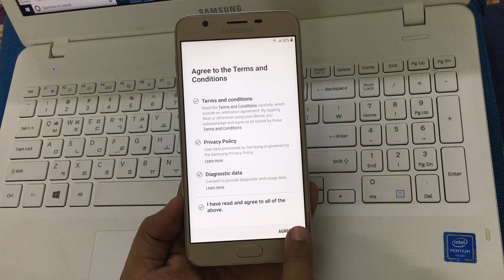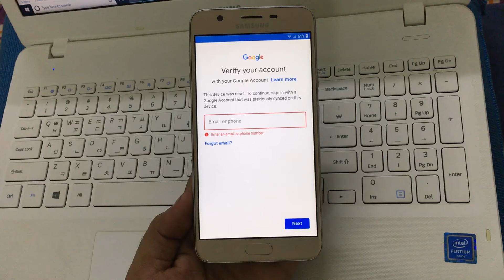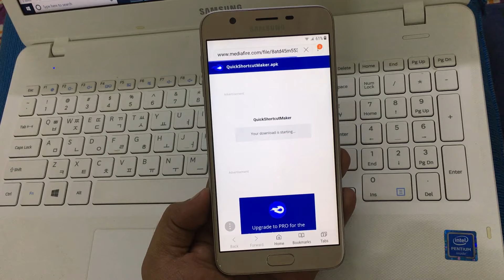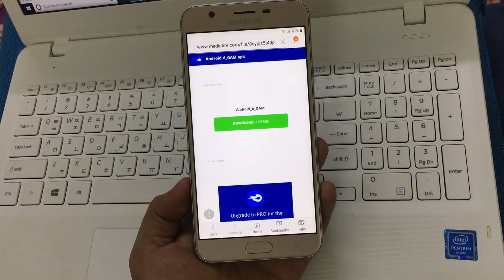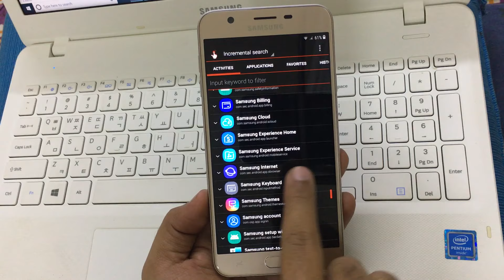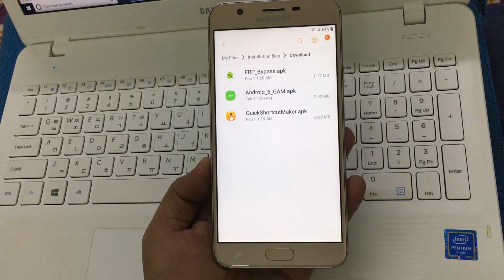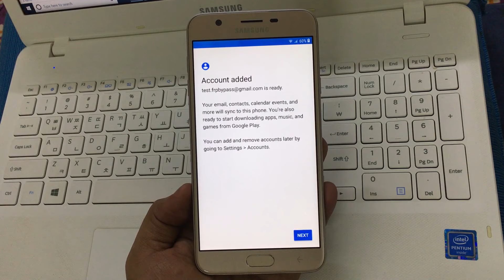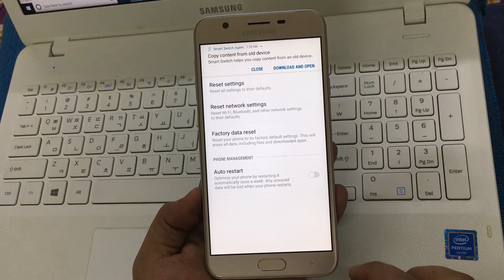SAMSUNG Galaxy J7 Refine (SM-J737P) FRP/Google Lock Bypass Android 8.0.0 WITHOUT PC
Hey guys!
This is my new video for Samsung Galaxy J7 Refine 2018 (SM-J737P) FRP Bypass/Google Lock bypass Android 8.0.0 without PC
This DO NOT requires PC/USB/Tools, all just with WiFi...

All SAMSUNG FRP/Google Lock Bypass Android 9 WITHOUT PC | NO SIM PIN | NO TALKBACK - AUGUST 2019 method

All SAMSUNG JULY 2019 FRP/Google Lock Bypass Android 9 Pie WITHOUT PC - JULY 2019 method

SAMSUNG Galaxy J7 Perx FRP/Google Lock Bypass Android 8.1.0 WITHOUT PC - June 2019 method

All SAMSUNG 2019 FRP/Google Lock Bypass Android 8.0.0/8.1.0/9.0 Pie WITHOUT PC - June 2019 method

Insert SIM card in phone, if 112 or 911 (Emergency number does not connect). This is for Samsung FRP bypass via dialer.

You can also use any other emergency numbers that may work in your country, as for some country 112/911 will dial to cops (if I am bypassing it via dialer(Samsung phones))

You have to say : "Open Google" or "Open Google Search App" on Google Maps (if I am bypassing it via Maps).

You are supposed to use your own Google account and it's Password.
DO NOT ask for my password in comments.